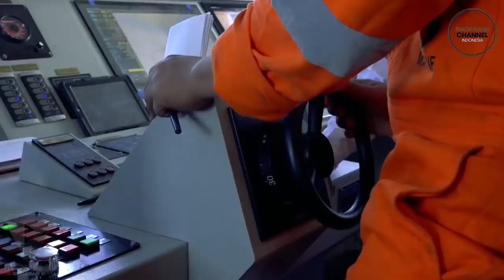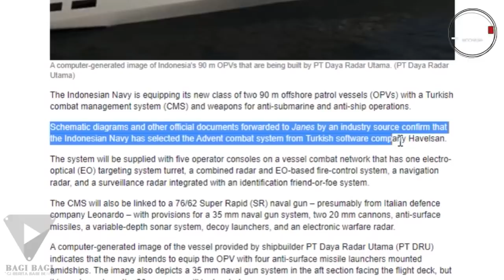BERKALI-KALI DIPERDAYA CHINA, INDONESIA KINI BERALIH KE TURKI UNTUK PASOK SISTEM PEPERANGANNYA!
TIDAK LAGI PERCAYA CHINA, INDONESIA KINI BERALIH KE TURKI UNTUK PASOK SISTEM PEPERANGANNYA!